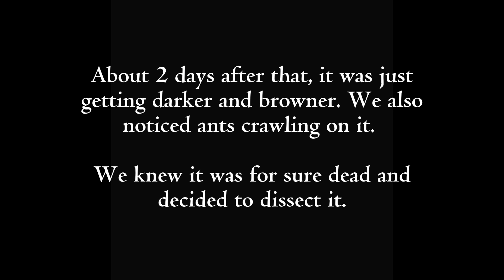Dissecting a Dead Monarch Chrysalis